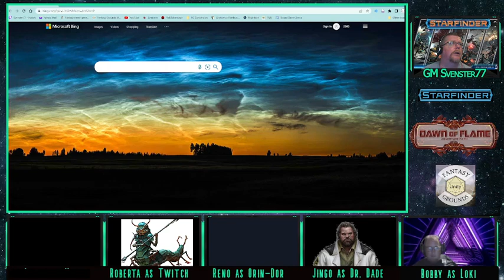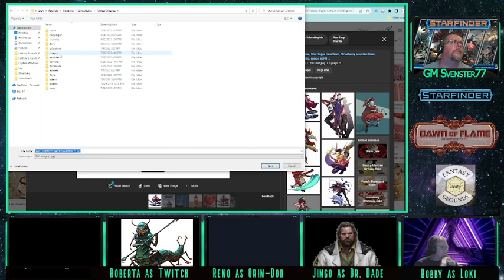Starfinder in the Svenzone - Dawn of Flame 32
Fighting the boss and listening to some "Clang, Clang, You're Dead" -- Watch live